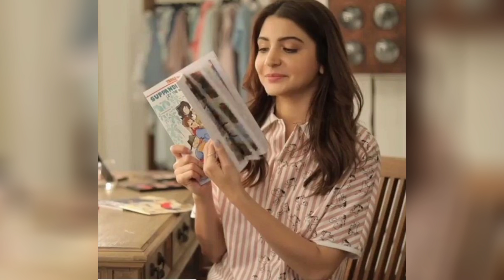anushka Sharma hide her 2nd pregnancy Baby bump In Loose kurti and Scarf